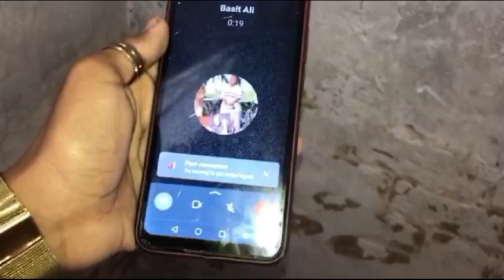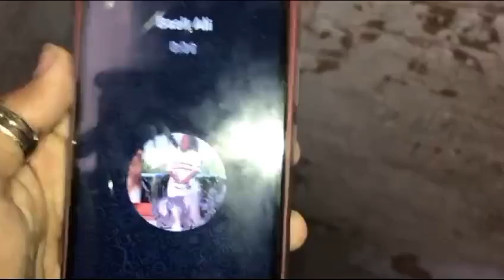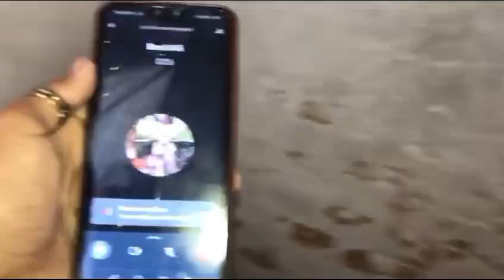I Am in Dubai | Ya Kia Hua | World Bigest Fountain | 1k View's 👀😱